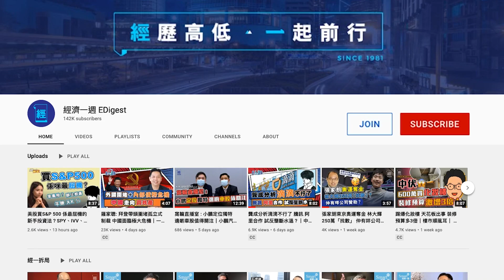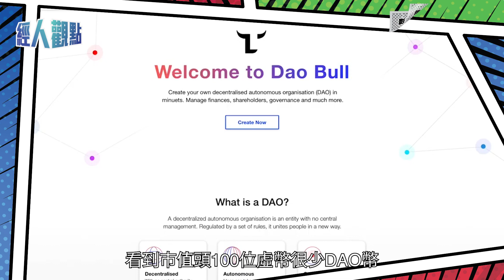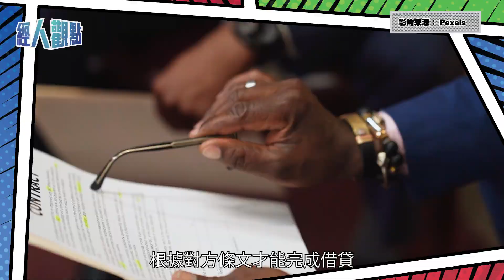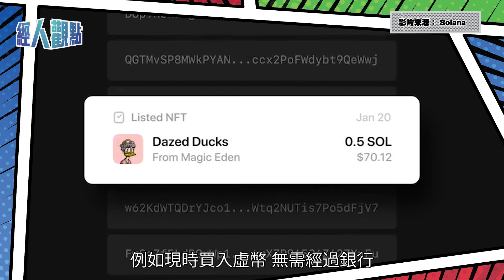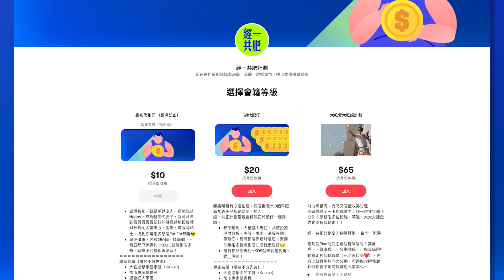蔡嘉民：若政府推DeFi實名制 好多人會即刻淆底；元宇宙要好漫長時間先會成功； 區塊鏈上收息回報好過傳統金融市場太多｜去中心化｜比特幣｜Meta｜GameFi｜以太幣｜DAO 【經人觀點】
去中心金融 （DeFi）係區塊鏈世界一個好受重視嘅項目主題，而且產品回報非常吸引，高達幾百厘都有。虛幣專家蔡嘉民提提大家當中都有幾個風險位要留意，而除咗DeFi都有一啲主題值得大家研究。